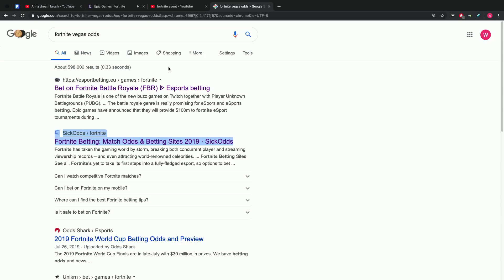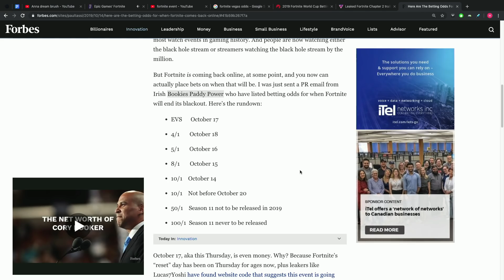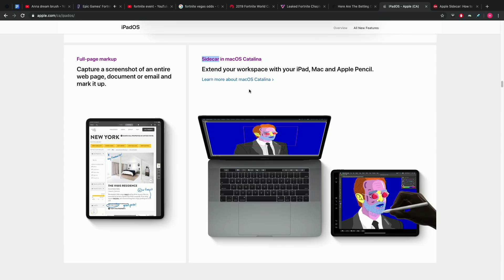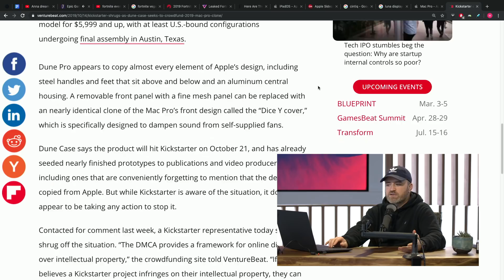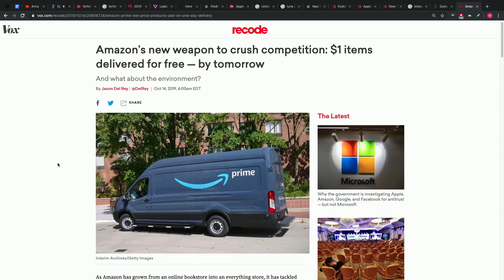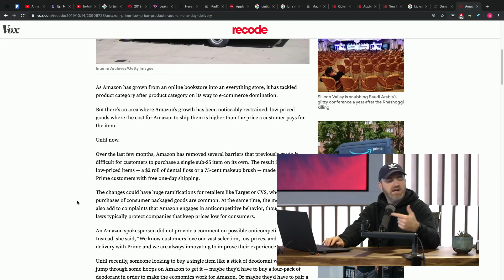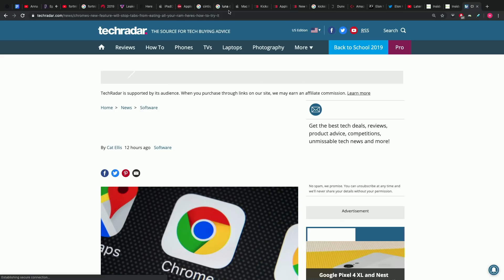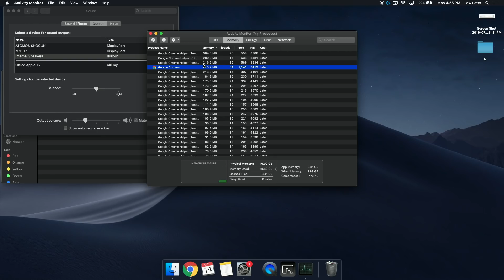The End Of Fortnite...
The "End" of Fortnite didn't last very long. Fortnite gamers rejoice.